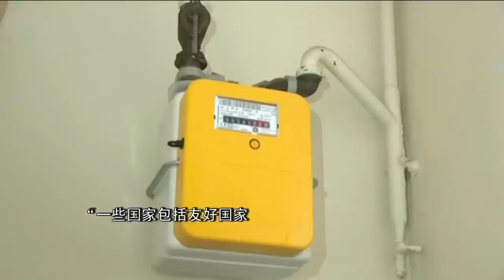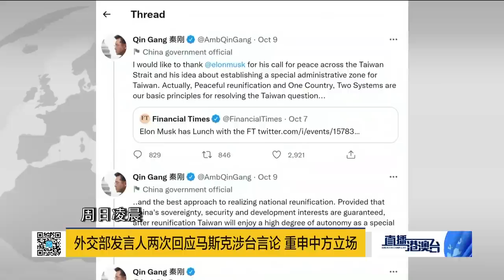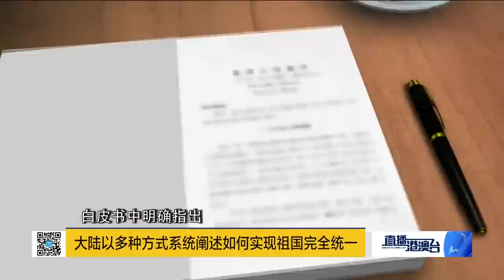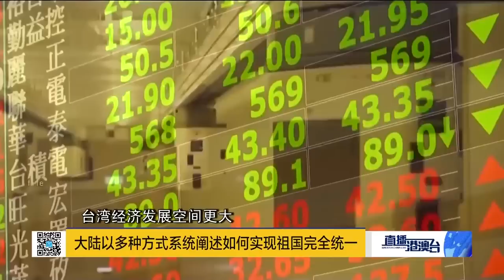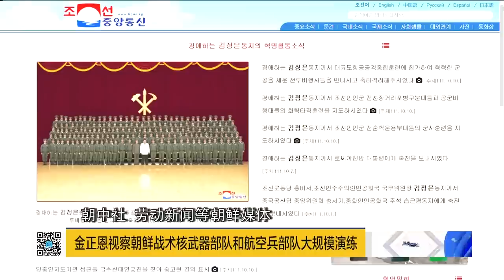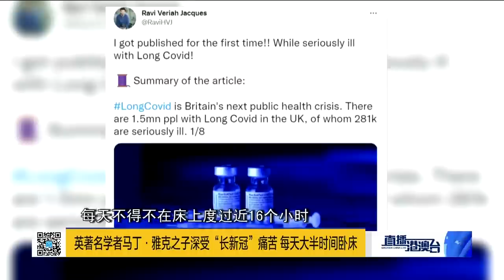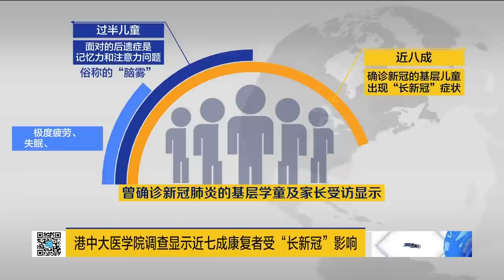德法對美翻臉？法提歐亞聯合逼宮拜登！沙特拒美增產石油！馬斯克提議兩岸統一！硬碰硬？朝鮮半島對峙升級！|直播港澳台【精编版20221010】